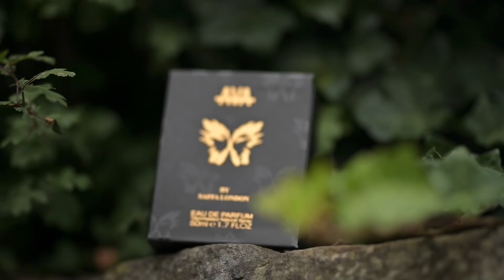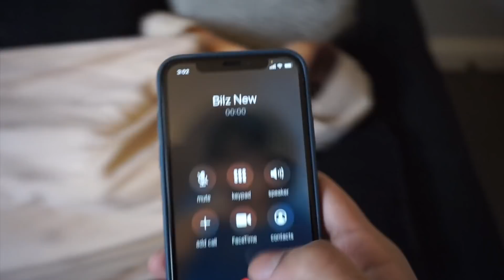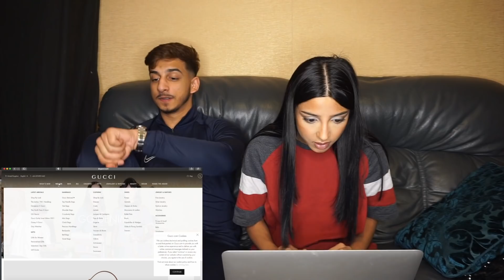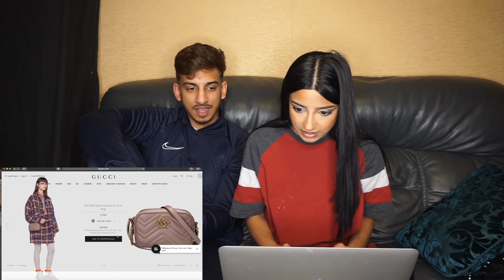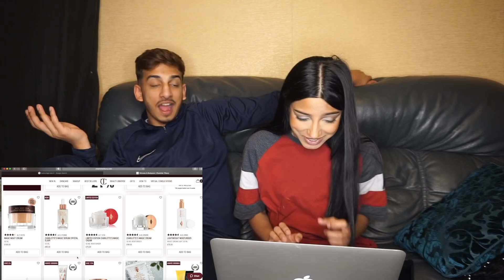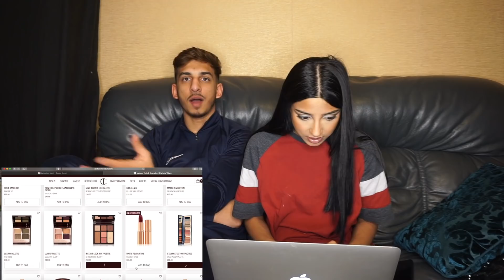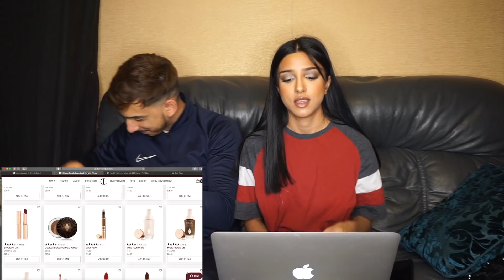£5000 TO SPEND IN 5 MINS | SPENDING 5K CHALLENGE | COUPLE CHALLENGE | FAIZAAN AMNA | ** FAIL**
In todays video I set a challenge for Amna to spend £5000 in 5 mins if she wins I will pay for it.

Faizaank_
Amna_ox

Faizaankumran
Amna_fkk